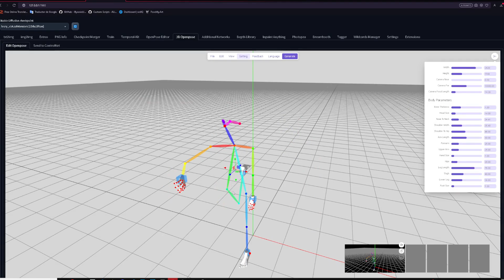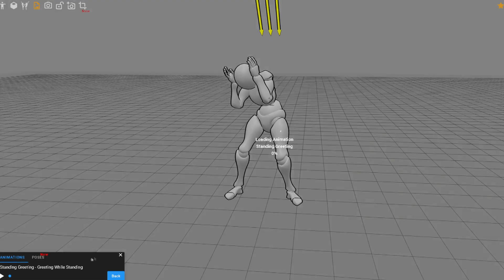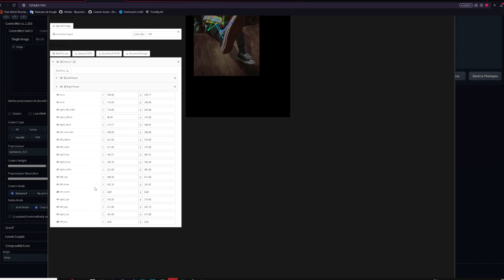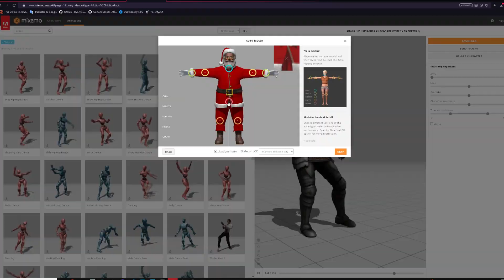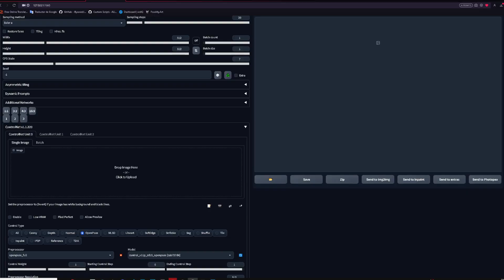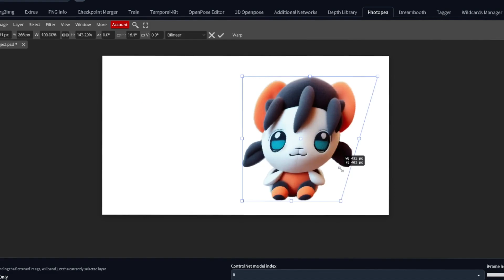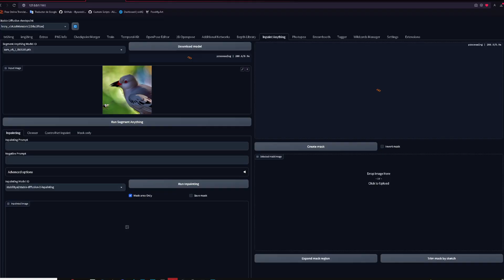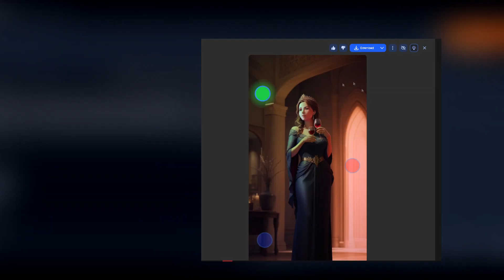Best Tools and extensions for STABLE DIFFUSION AI art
Recopilation of cool extensions and tools that will help you in your AI art journey. Stable diffusion, controlnet and more!
If you know of tools that are cool for this, please share it with everyone, ty!

Make AI art easier and faster!

you can use "windows+shift+S" to do something similar without downloads

Big thanks to everyone that posts these in civit AI :3

webcam/Photo reference

Social Media

Tried to make a less overedited video, let me know if you think this is better or worse!! Ty everyone for your feedback and patience :3

0:00 intro
0:24 Methods for creating
1:10 3D scene builders
1:25 PoseMyART and tips
2:50 New Exporting option
3:20 MagicPoser
3:30 Depth for hands
3:54 NEW open pose editor
4:16 Model Variety w/Mixamo
4:27 PureRef random use
4:40 Import YOUR models
4:50 Create avatars FREE
5:20 Future tutorial info
5:32 Info for exporting Chars
5:52 TinkerCad
6:10 SketchFab or others
6:25 Open poseFACE tools
6:54 animal reference
7:03 Photobashing
7:15 Check for new SD plugins
7:26 Photopea Extension
7:56 Quick How to use
8:24 Fast Photobashing example
8:55 Free stock images
9:12 Generative fill for free
9:30 Inpaint Selection
9:40 Canvas Zoom for inpainting
9:52 Inpaint Anything SAM
10:45 Aspect Ratio helper
11:00 Please help everyone!
11:30 Extra and TY for watching :3